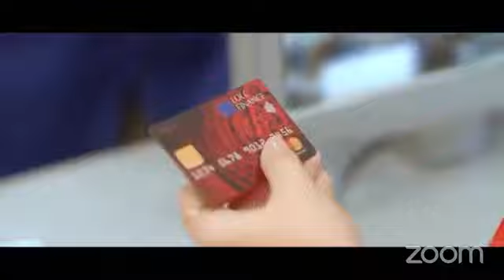THE FORUM WITH DR. NISHAN DE MEL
THE FORUM 📌
REAL SOLUTIONS – AN ECONOMIST’S PERSPECTIVE

Fazmina Imamudeen speaks with the Executive Director of Verité Research, Dr. Nishan de Mel

LOLC  Holdings PLC
JAT Holdings PLC